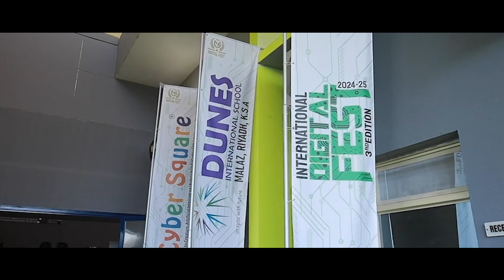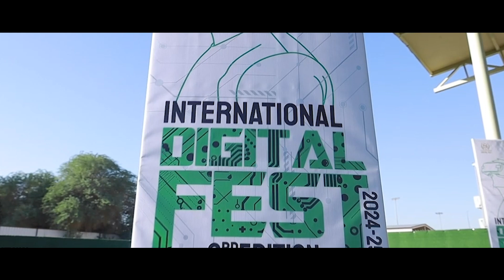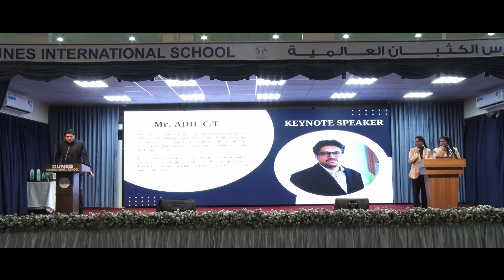3RD EDITION INTERNATIONAL DIGITAL FEST HIGHLIGHTS | Adil C T | Dunes International School Riyadh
CyberSquare 3rd edition International Digital Fest 2024.
We are overjoyed to announce the resounding success of the 3rd Edition of the CyberSquare International Digital Fest, held on November 16, 2024, at Dunes International School, Riyadh, Saudi Arabia!

Here is the speech of Adil C.T who is the Founder Academic Director of Habitat School, U.A.E. who went on to become the CEO Academics of Habitat Group of Schools, is an educationist specializing in system building and social experimentation. He is currently the Academic Consultant for Habitat Schools.
He is a voluntary social worker for Dayapuram Educational and Cultural Centre, Kerala, currently handling the portfolio of Executive Secretary, Al Islam Charitable Trust, the governing body of the centre.